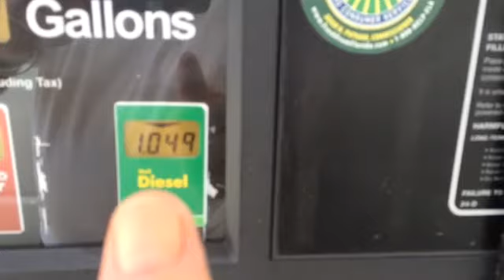RUNNING DOWN A DREAM WITH KRAZY45CAT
6HRS TO GO TILL THE SHOW . HIT THE BANK FOR SOME CASH ,WALLMART TO RENEWMY FISHING LIENCE AND SOME TULA . FILLED UP THE BEAST , WINN DIXIFORSOME CORONA .I'M ALL SET FOR TONIGHT .WILL HAVE SOME CLIPS TOMORROW I HOPE :))) YOUR ROVING CUB REPORTER , KRAZY45CAT . YOU DON'T HAVE TO LIVE LIKE A REFUGE .